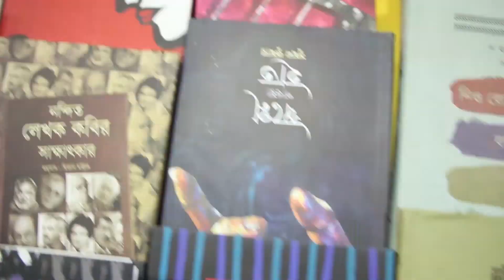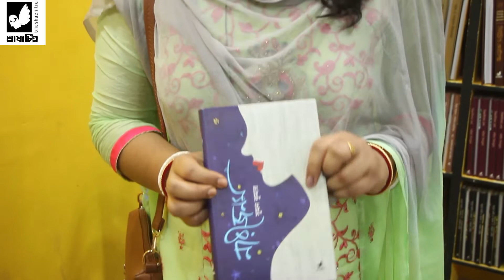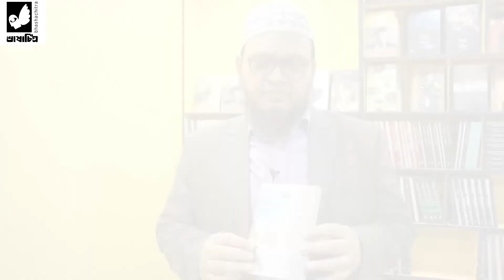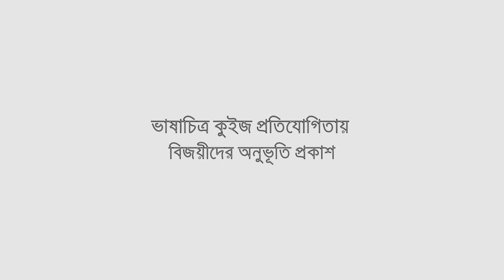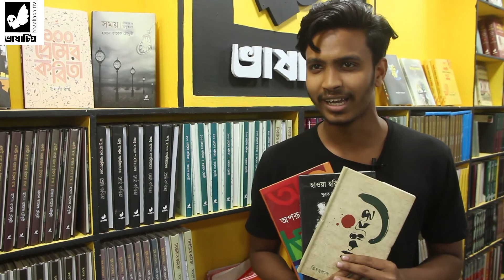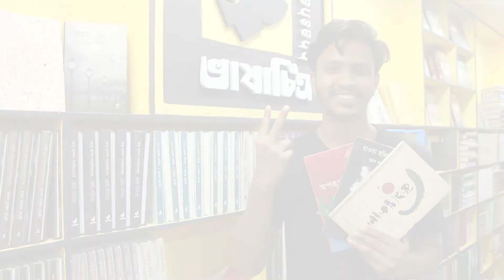Stall Bhashachitra | Ekushey Book Fair 2020 | Day 18 | অমর একুশে বইমেলা ২০২০ | স্টল ভাষাচিত্র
Stall Bhashachitra at Ekushey Bookfair 2020 | writers & readers interaction about new book published by bhashachitra

Thanks
Bhashachitra